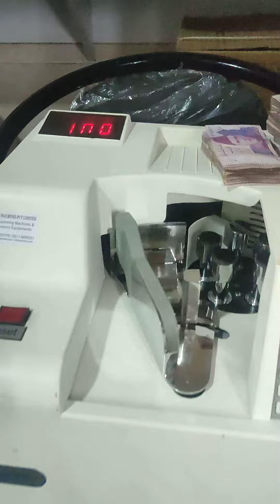SM-TayChian Packet Counting Machine Model: SM-Multi 5500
Used packet Counting machine
Made taiwan
TayChian Packet Counting Machine Model: SM-Multi 5500

Banded money counting

Multiple Counting Modes

ADD/BATCH/Manual

Banded money counting

Multiple Counting Modes

ADD/BATCH/Manual

Robust & Portable